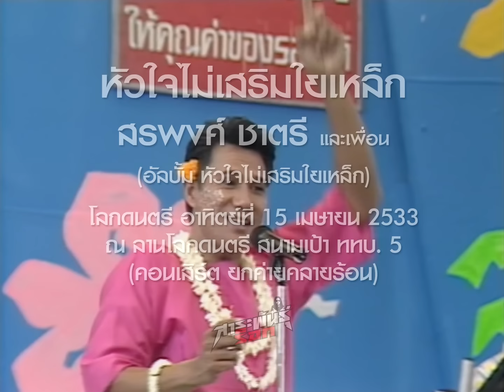หัวใจไม่เสริมใยเหล็ก - สรพงศ์ ชาตรี (โลกดนตรี อาทิตย์ที่ 15 เมษายน 2533)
นักร้อง: สรพงศ์ ชาตรี และเพื่อน
แสดงสด: โลกดนตรี อาทิตย์ที่ 15 เมษายน 2533
สถานที่: ลานโลกดนตรี สนามเป้า ททบ. 5
เนื้อร้อง/ทำนอง: ธนพล อินทฤทธิ์
เรียบเรียง: เรืองยศ พิมพ์ทอง
อัลบั้ม: หัวใจไม่เสริมใยเหล็ก
วางจำหน่าย: 25 มกราคม 2533
โปรดิวเซอร์: เรืองยศ พิมพ์ทอง
สังกัด: อาร์เอส โปรโมชั่น กรุ๊ป

 นักดนตรี:
▪ สรพงศ์ ชาตรี (เอก) / ร้องนำ
▪ ฉัตรชัย เปล่งพานิช (นก) / ร่วมร้อง
▪ ธานินทร์ ทัพมงคล (โด่ง) / ร่วมร้อง
▪ อริสมันต์ พงษ์เรืองรอง (กีร์) / ร่วมร้อง
▪ สุทธิพงษ์ วัฒนจัง (ชมพู ฟรุทตี้) / ร่วมร้อง
▪ ทัช ณ ตะกั่วทุ่ง (ทัช) / ร่วมร้อง
▪ ไกรสร ชำนาญเวช (ปี่ FAME) / ร่วมร้อง
▪ นัยณัฏฐ์ ชนินทร์เดช (นัท FAME) / ร่วมร้อง

 [คณะ มาร์ตินี่]
▪ วิจัย รัศมีจันทร์ (ใหม่) / กีตาร์
▪ วุฒิชัย ชัยฤิทธิ (เจี๊ยบ) / กีตาร์
▪ เชษฐา รื่นเปรม (เบิ้ม) / กีตาร์อคูสติค, ร้องประสาน
▪ พรชัย เหล่าสุนทรศิริ (ตู่) / คีย์บอร์ด
▪ สุเทพ ทวีผล (อูม) / คีย์บอร์ด
▪ วันชัย อ่ำเกตุ (หมู) / เบส
▪ สมพงษ์ จิตรวรางกูล (รัก) / กลอง

หมายเหตุ:
เพลงนี้อาจไม่เกี่ยวกับร็อก แต่ขอนำมาเพื่อแสดงความระลึกถึง อาลัยยิ่ง และเสียใจอย่างสุดซึ้งกับการจากไปของพระเอกตลอดกาล "สรพงศ์ ชาตรี" ที่เสียชีวิตอย่างสงบในวันนี้ (10 มีนาคม 2565) ด้วยโรคมะเร็งปอด สิริอายุ 71 ปี / ขอให้ไปสู่ภพภูมิที่ดี  (สรพงศ์ ชาตรี 8 ธันวาคม 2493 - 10 มีนาคม 2565)

ขอบคุณ: รายการโลกดนตรี, บริษัท 72 โปรโมชั่น จำกัด (อนุเคราะห์บันทึกการแสดงสด)

ขอบคุณเป็นพิเศษ: สุเทพ ทวีผล (อนุเคราะห์รายละเอียดนักดนตรี)

ติดตามเพจ "สาระพันธุ์ลูกทุ่ง" ที่

ติดตามเพจ "มิสเตอร์นุ" ที่